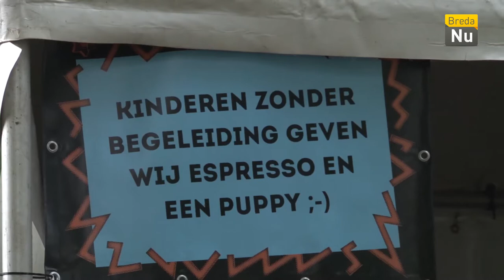Breda in beeld: Breda Barst zoekt donateurs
Afgelopen jaar zijn er de nodige extra kosten komen kijken bij het opzetten van de vorige editie van Breda Barst. Dit jaar zijn ze daarom opzoek naar donateurs om een startkapitaal op te zetten zodat de editie van 2018 door kan gaan.